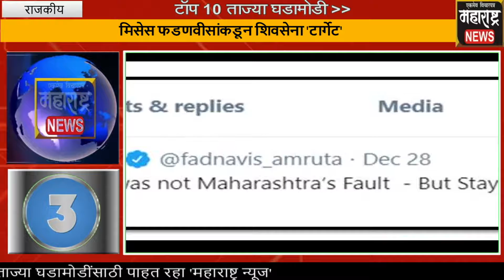महाराष्ट्र न्यूज ExpresS... टॉप 10 ताज्या घडामोडी